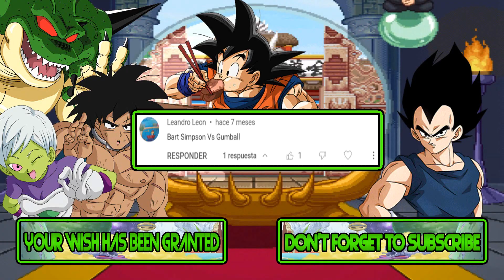M.U.G.E.N Battles | Bart Simpson vs Gumball Watterson | The Simpsons vs The Amazing World of Gumball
Mugen Battles Bart Simpson vs Gumball Watterson The Simpsons vs The Amazing World of Gumball

Video Requested by

► Downloads ◄

► Songs ◄

♪ U.N. Squadron (SNES) - Front Line Base ♪

► Tags ◄